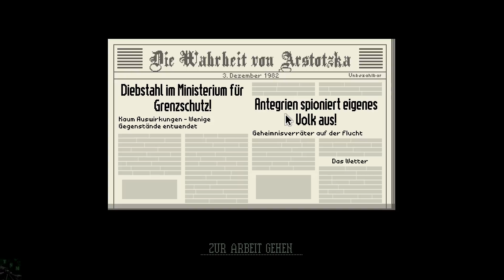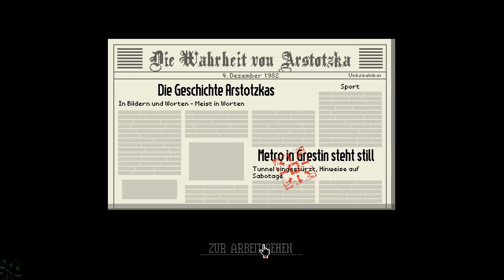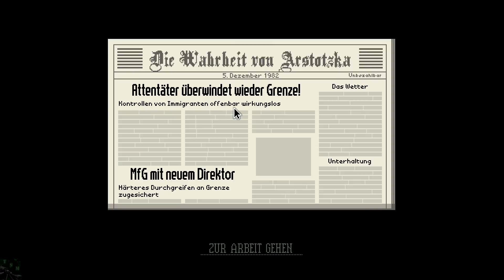PAPERS PLEASE #007 - Buchten wir alle ein! «» LP Papers, Please [HD]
Wir bekommen besuch vom Ministerium für Informationen und  buchten einige Leute ein. Außerdem werden wir geschmiert... aber von wem, und sollen wir es annehmen?

|Papers, Please|
Indie-Simuatlion von Lucas Pope.